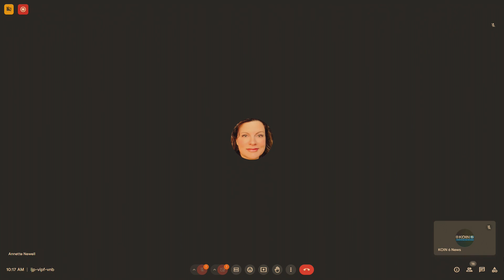Multnomah County launches new domestic violence diversion program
The Multnomah County District Attorney’s Office is launching a new domestic violence diversion program aiming to protect survivors from abusers who may use the legal system against them, the district attorney’s office announced Wednesday.

Under the new program, officials aim to provide community-based services instead of “traditional prosecution for criminalized survivors to address underlying trauma,” the DA’s office said.